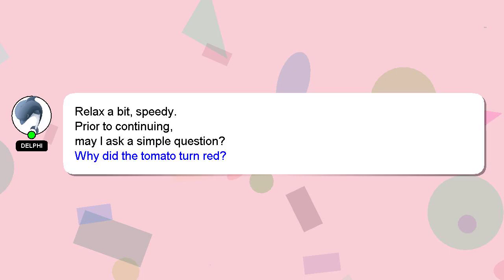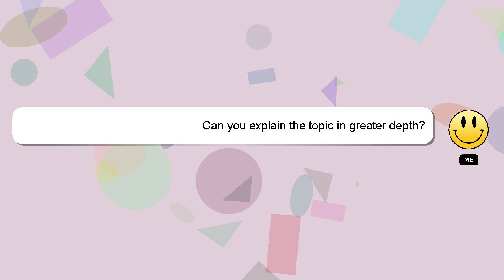How to identify ghost in phasmo?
A short overview of who I am, Hello everyone, I'm Delphi. I am here to provide you with assistance in answering your questions. - How to identify ghost in phasmo?

If you require more detailed information, please don't hesitate to comment or chat with me. Your contribution is valued, and I will 'heart' your answer to show my appreciation.

*2 What we are experimenting :*